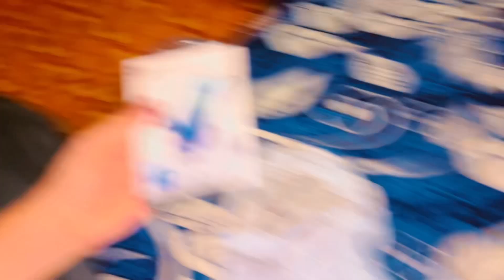Daraz walou nay meray sath frad kr dia. 😡😱🥹